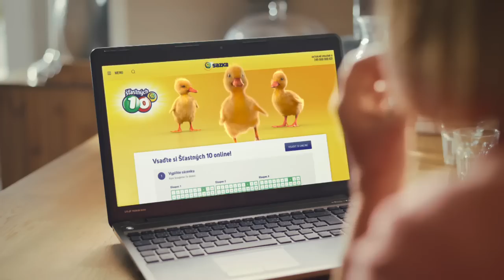Objevte nekonečný Svět zábavy!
Recept na online miliony a kopec zábavy je jednoduchý. Navštivte Sazka.cz!